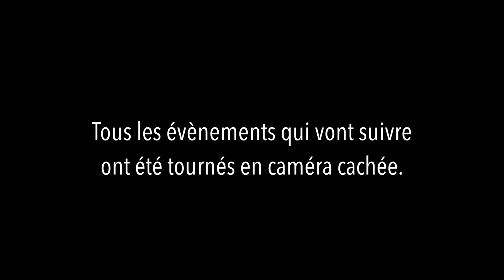J'AI PORTÉ DU FAUX H&M CHEZ H&M !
Cette vidéo est une Sous-Marque de la chaîne de SO STYLE : @sostyle

Si la vidéo t'a plu, n'hésite pas à la partager, ça nous fera extrêmement plaisir !